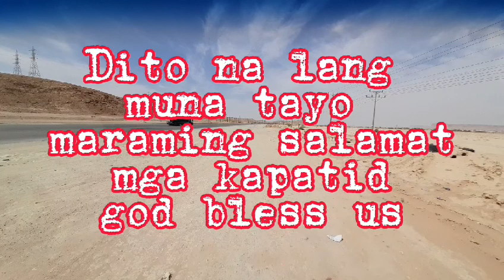Nag batha tayo bumili ng silver 925 necklace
damascus silver
#925 necklace